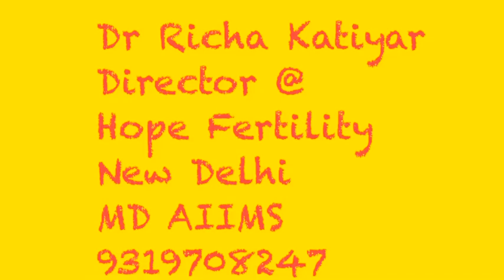IVF Success story of Shirina from Bengaluru, who travelled all the way to Delhi to achieve her dream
Message from Shirina Pothen,

“Good Morning Dr Richa

Mikhael and I look forward to meeting you. I had told him from when he was younger the story of how he was born , so when we did this video it was easy for him to understand.

He’s a absolute delight and has brought so much of love , happiness and sunshine in our lives . ❤️

Love that you’ve put the pic of Mikhael and me before the video . That was his first day of school

Wish you all the best Dr Richa 👍 Sending you lots of love from Mikhael and me ❤️”